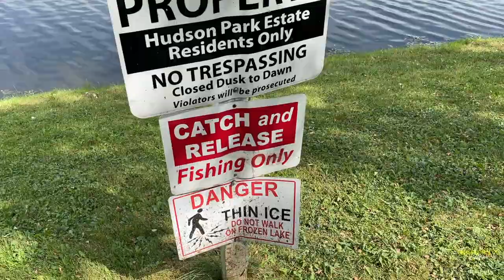Magic Dominates Finn the Great Dane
I take the dogs to the lake to watch Magic become a different dog when we are outside. Also, some footage of Jonas, our Norwegian Exchange Student, enjoying high school.

GreatDaneChannel

Dogbeds4less.com